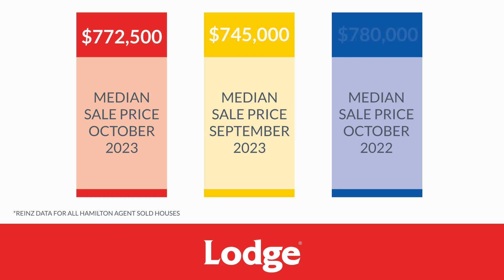Hamilton Residential Market Report October